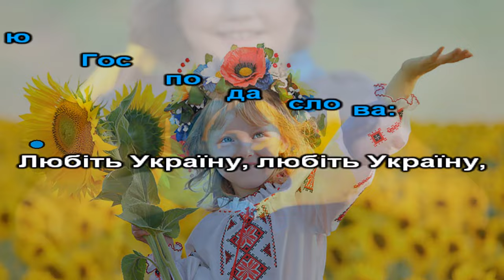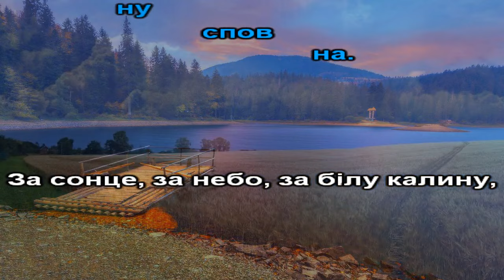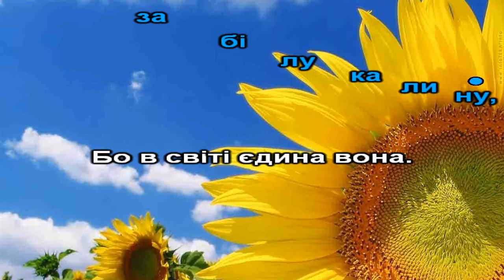Любіть Україну (плюс з текстом)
слова та музика Наталії Май
1. Заспіває соловейко,
    Заколишеться трава,
    Завмира моє серденько,
    Чую Господа слова:
Приспів:
Любіть Україну, любіть Україну,
Любіть Україну сповна.
За сонце, за небо, за білу калину,
Бо в світі єдина вона.
Програш.
2. Засія у небі синім
    Тиха вранішня зоря.
    У святую цю хвилину
    Слово Боже чую я:
Приспів.
Програш.
Приспів. (2)